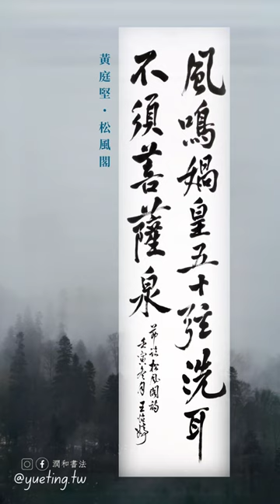潤和書法 | 與墨人生•學習 / 黃庭堅松風閣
與墨人生•學習 | 黃庭堅松風閣
4尺條幅（35×140cm）

與墨流水帳之長槍大戟行書選

《風鳴媧皇五十弦，洗耳不須菩薩泉。》